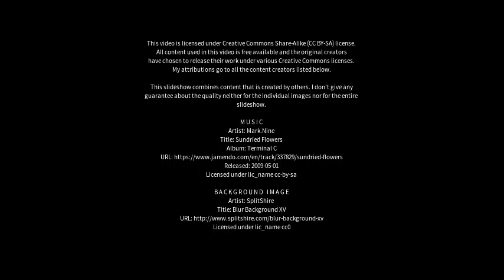Best places to visit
Best places to visit - Kilcreggan (United Kingdom) Best places to visit - Slideshows from all over the world - City trips, nature pictures, etc.